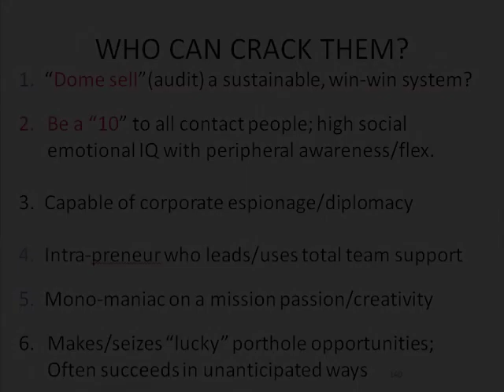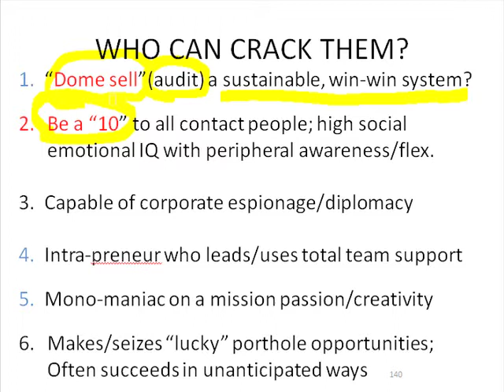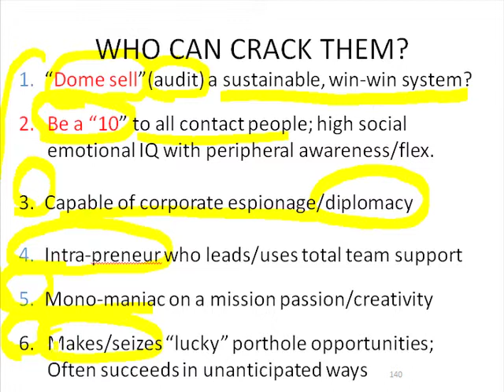Slide 40: Who can Crack Them?